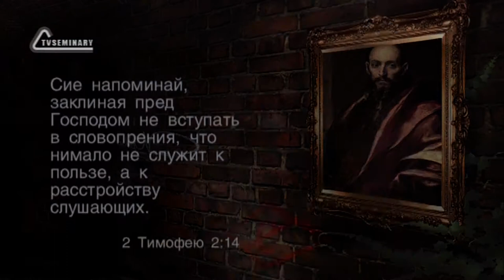TVS BS239 RUS 24